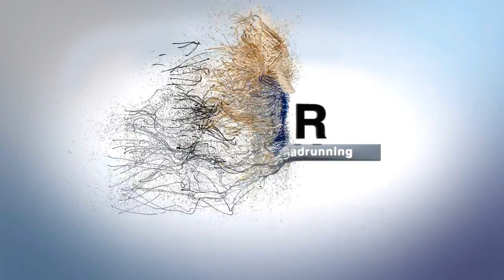Google Translate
1. THUMBS UP THE VIDEO
2. WATCH AND ADVERTISEMENT OR TWO
4. BINGE WATCH MY CONTENT!